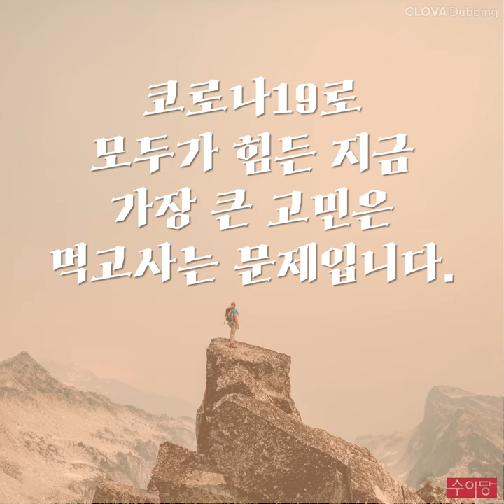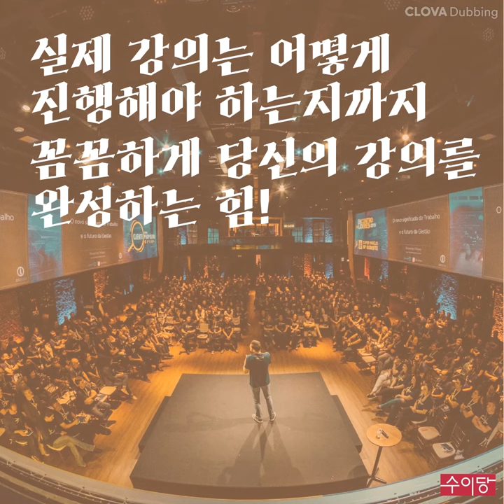도서 안내 - 강의 설계 비법 ; 당신의 강의를 완성하는 마침표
무명강사 생존기에 이은 두 번째 강의 이야기
당신의 강의를 멋지게 완성할 수 있도록 돕겠습니다.
전자책으로 만나보세요.

알라딘, 예스24, 교보문고, 리디북스... 에서 "강의 설계 비법"이 당신을 기다리빈다.

2021년 출간된 전자책 3종입니다.